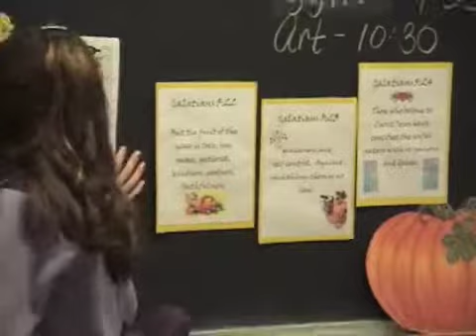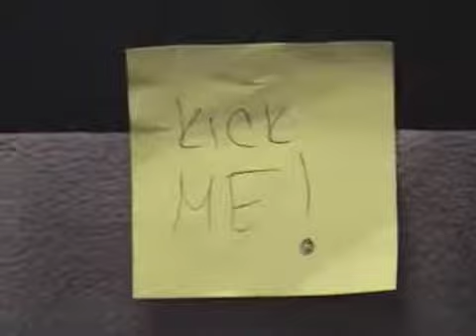The Herd Girls Night Out 1